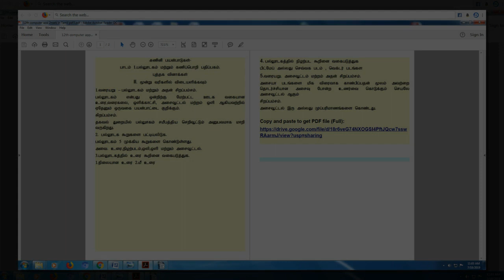12th computer application 2 mark tamil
12th computer application 2 mark tamil
12 thcomputer application pdf
plus two computer application study material
plus two computer application pdf
computer applications in tamil
computer application 2 mark lesson 1